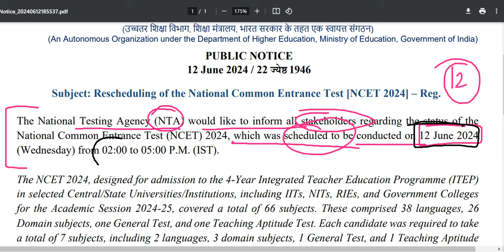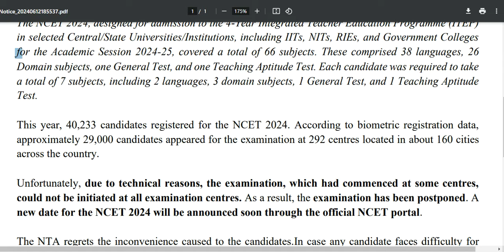UGC NET POSTPONED ? NTA UGC NET JUNE 2024 EXAM POSTPONED| NTA UGC NET UPDATE TODAY PSYCHO PROFESSOR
ugc net exam postponed today for students and upcoming nta ugc net exam postponed news true or not and nta ugc net update today for all the students of nta ugc net examination by national testing examination regarding exam  postponement today